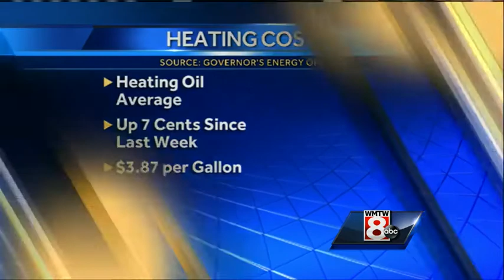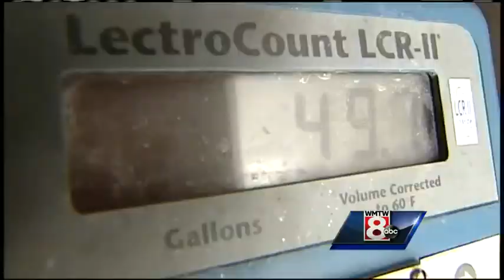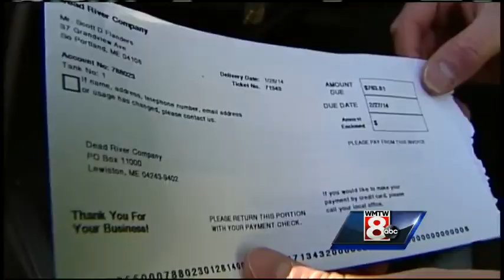High heating costs adding to winter woes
Heating your home costs more now than it did at any point last year. WMTW News 8's Jim Keithley reports.